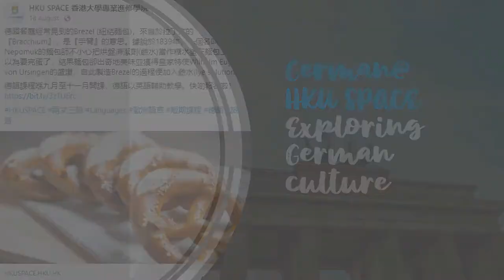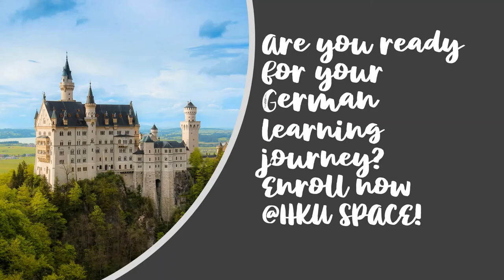Why German@HKUSPACE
想學德文？快D黎報讀HKU SPACE的德文課程啦﹗睇睇套片就知點解~
Are you considering learning German? Why not at HKU SPACE? Check out this video to find out more.